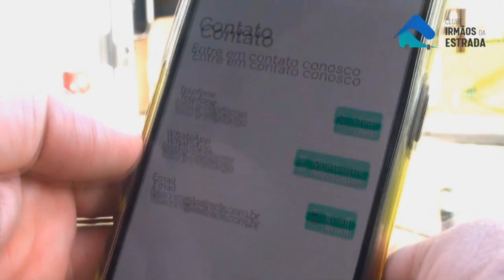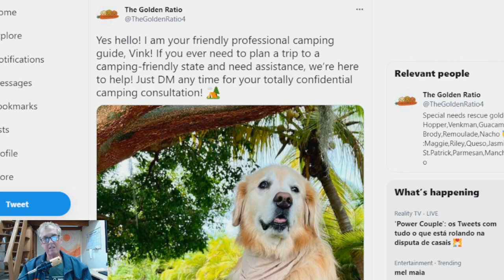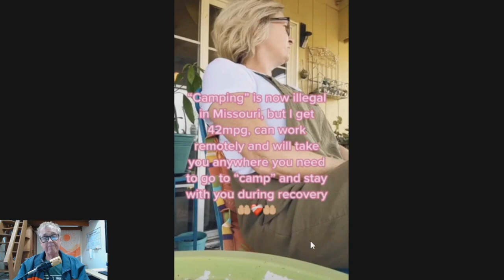# 319 Camping sinônimo de @b0rt0?? Como assim??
Neste episódio contamos essa curiosa reação da humanidade...